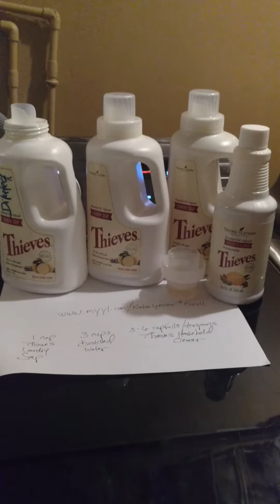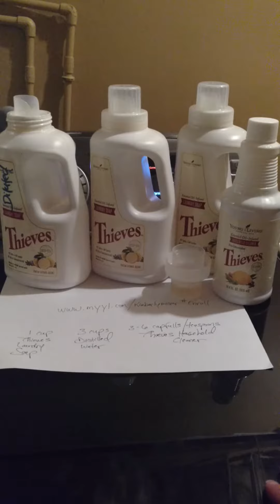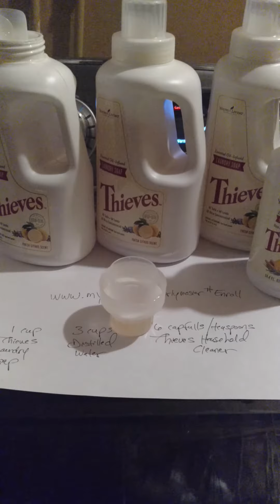Thieves NON-TOXIC Essential Oil Laundry Soap Dilution Hack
I have used 3 bottles in 1 year. No harmful chemicals to leach into our bloodstream. for your premium starter kit and wholesale membership today. Change the world one person at a time 🌎🌏🌍. Forget resolutions and join me for REAL LIFE, EVERY DAY SOLUTIONS! Distributorships are also available. Welcome to my Big Oily Young Living Family!